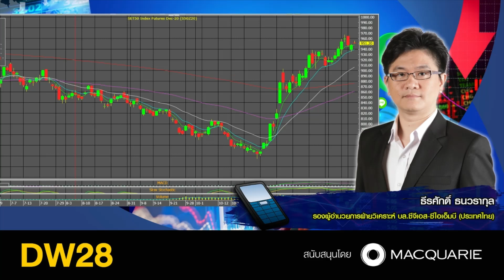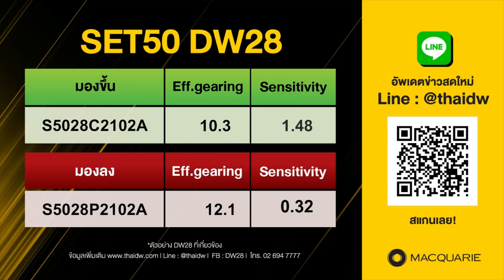16122020 Stop Loss Live